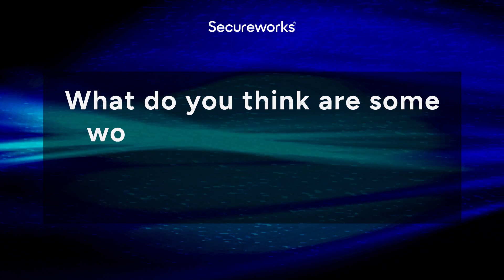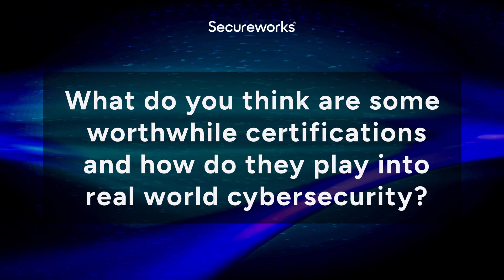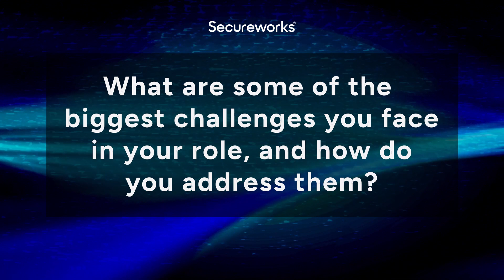Why I Do Cyber – Episode 7: Eric Escobar, Wireless Adversarial Lead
🔒 Unlocking the Secrets of Cyber Security | WhyIDoCyber 🕵️‍♂️

Welcome back to our Why I Do Cyber! In this latest captivating episode, we sit down with Eric Escobar, Wireless Adversarial Lead at Secureworks. Get ready to dive into the world of cyber security as Eric sheds light on his passion for the field, his daily experiences, the challenges he confronts, and the essential traits for success in this ever-evolving domain.